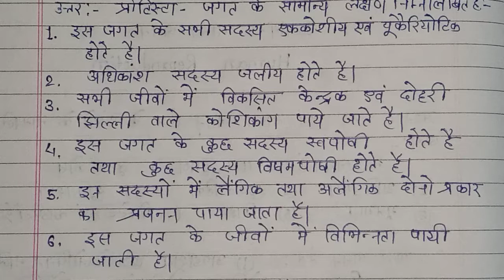प्रोटिस्टा जगत के सामान्य लक्षण लिखिए | Protista Jagat ke lakshan likhiye